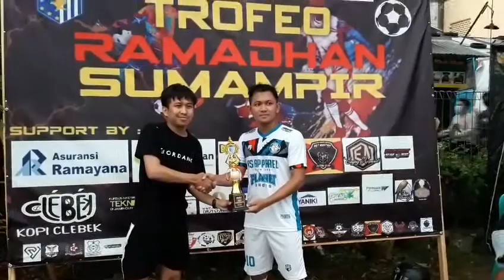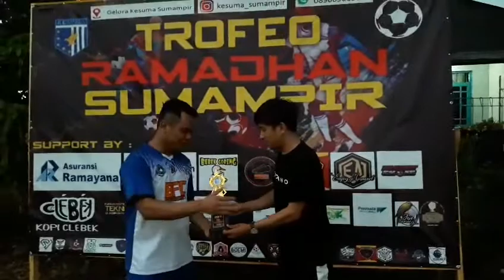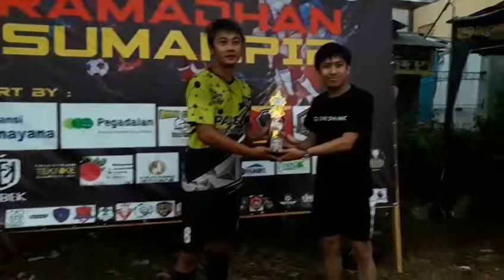PENYERAHAN TERIMAAN TROFI TROFEO SUMAMPIR 2021 JUARA 1. PS APPAREL 2. PAJERUKAN 3. BRAYAN FC.